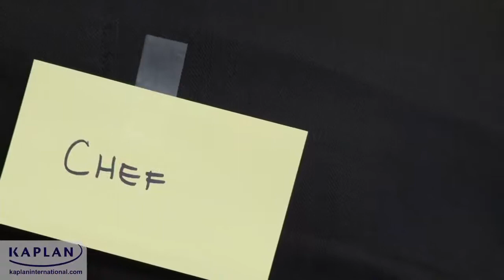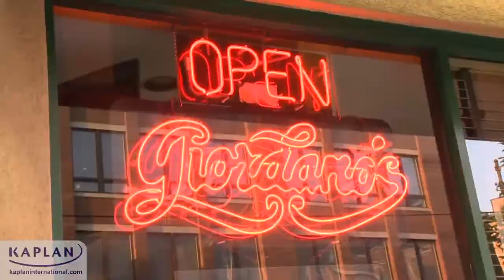Interway y la escuela de Kaplan en Illinois, Chicago!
- Aprende ingles en la escuela de kaplan en Illinois, Chicago ¡Tú elige el lugar y nosotros ponemos el resto!